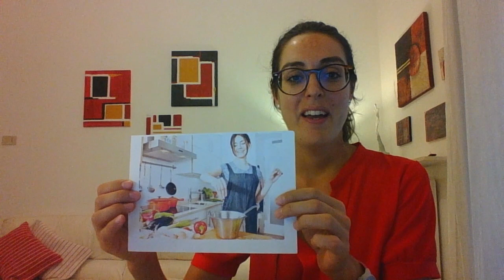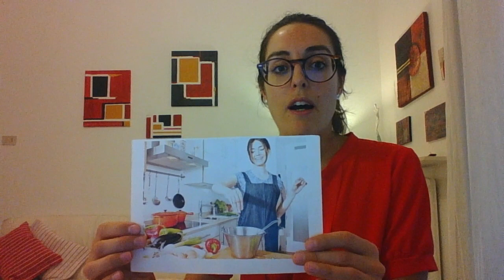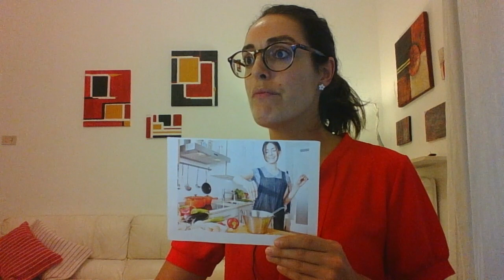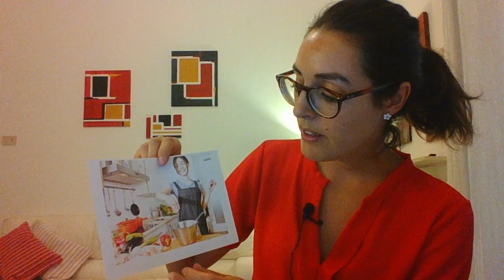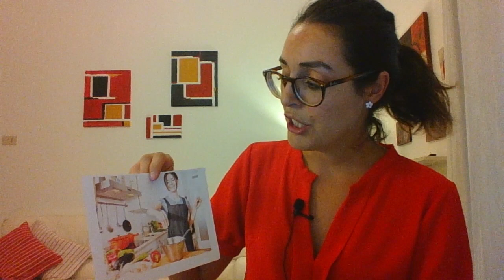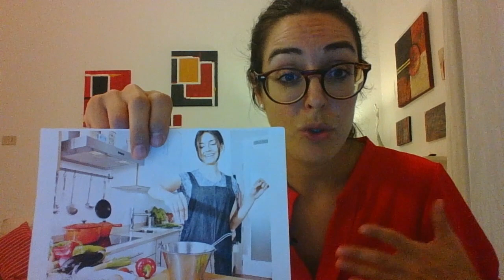La prueba de la fotografía DELE A2/B1 y B1 | EL SACAPUNTAS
Consejos útiles para realizar una correcta descripción de la fotografía en el examen.